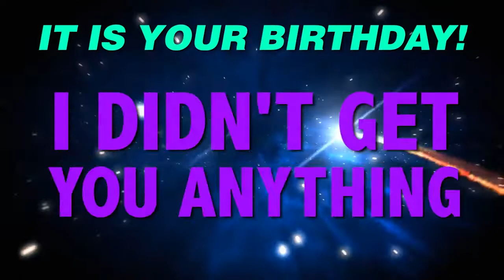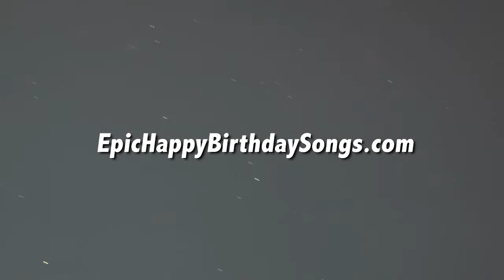HAPPY BIRTHDAY FRED! This is your gift.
It is your birthday Fred. I didn't get you anything! An epic happy birthday song.